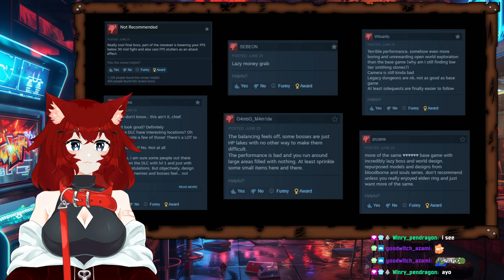REACT TO - Shadow of the Erdtree is Too Easy (videogamedunkey)